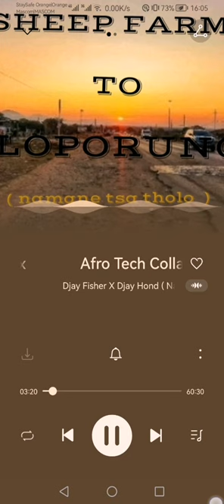@ Othusitse Kondowe Friday 21 OCTOBER 2022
This is an exclusive AFRO TECH COLLARBORATION MIX produced by DJAY FISHER BW x Djay Hond Bw, on Friday 21 OCTOBER 2022